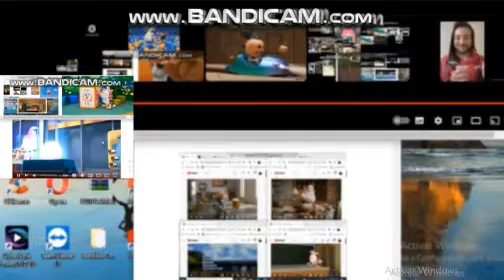Up To Faster 61 Parison To Booba